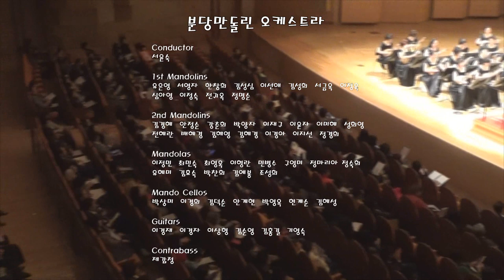Top of the World / Bundang Mandolin Orchestra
Top of the World -  Kaoru Nakano 편곡
분당만돌린오케스트라
지휘 : 서윤숙

제14회 분당만돌린 정기연주회
-고 이석기 선생님을 추모하며-
2014년 11월 8일
성남아트센터 콘서트홀